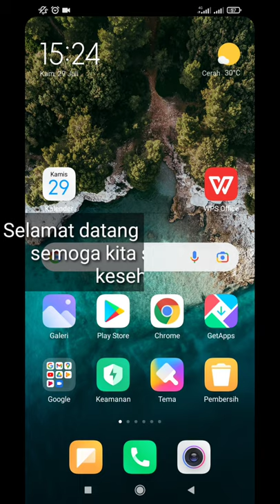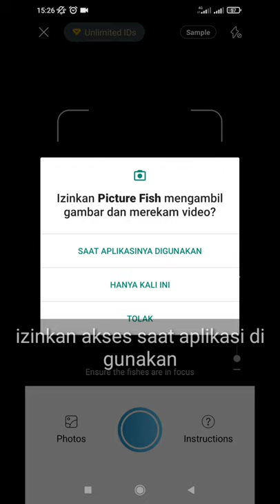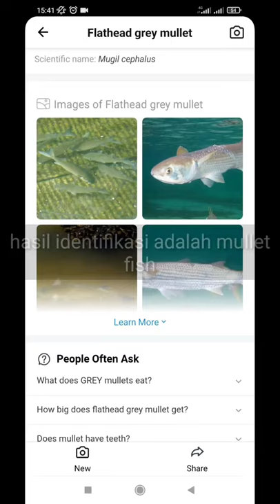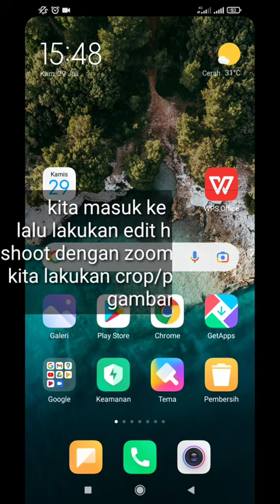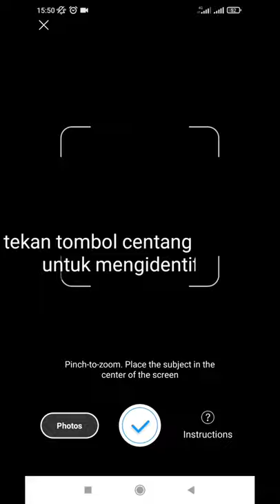Aplikasi untuk identifikasi jenis ikan secara spesifik dalam bahasa inggris